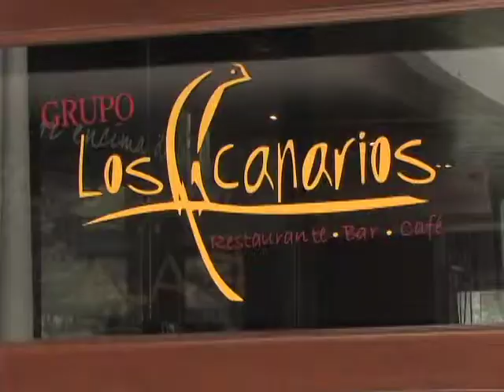2da Temporada Cocinando con Cinthia Alarcón Relaciones Publicas 46 B3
2da Temporada Cocinando con Cinthia Alarcón Relaciones Publicas 46 B3